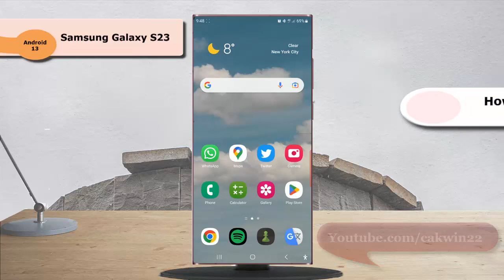Samsung Galaxy S23 Ultra : How to change the clock color on the Always On Display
In this video, you will find the steps on how to change the clock color on the Always On Display in Samsung Galaxy S23/S23+/S23 Ultra. This will let you display the clock on the Always on Display in different color than the default. This video uses Samsung Galaxy S22 Ultra SM-S918B/DS International version runs with Android 13 (Tiramisu)